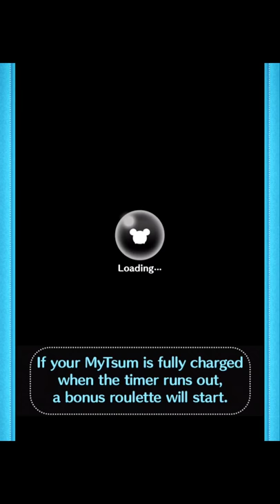Tsum Tsum August Event 2018 : Pooh's Hunny Festival - 1st card clear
Tsum Tsum August Event 2018 : Pooh's Hunny Festival - 1st card clear. Let's play with Lumpy